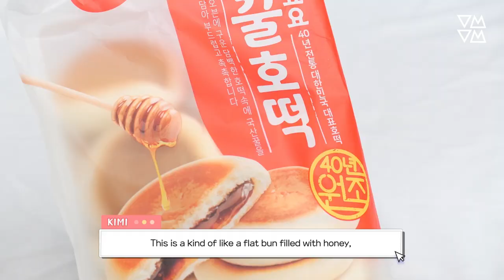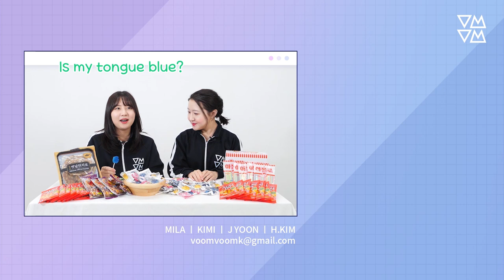[Kpop Lab] Ep.4 We tried bts's favorite snacks ( from 방탄다락 Bangtan Attic)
Hopefully this will help you understand BTS better!

STAFF : KIMI / MILA / J YOON / H.KIM
Fuel your LOVE for K-POP with your daily dose of VOOMVOOM!